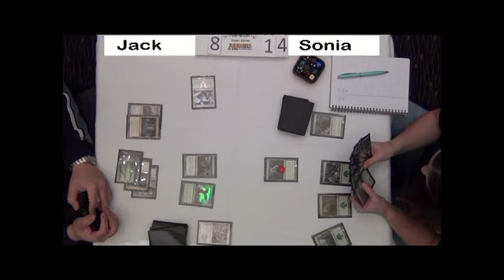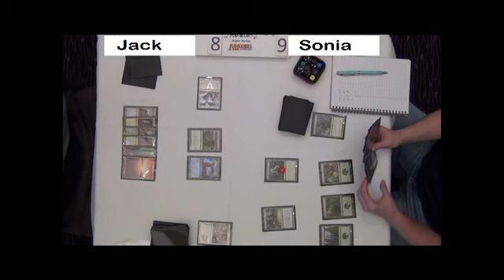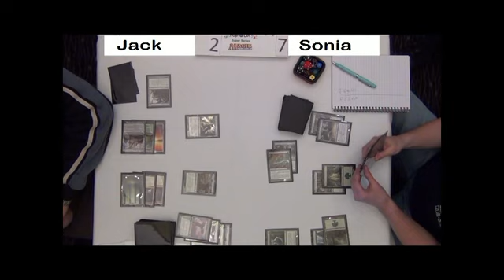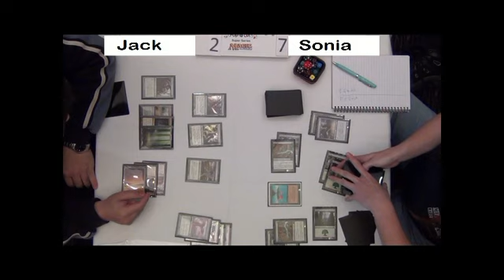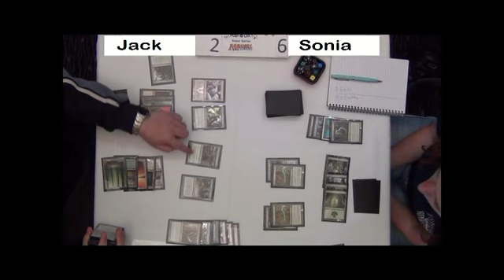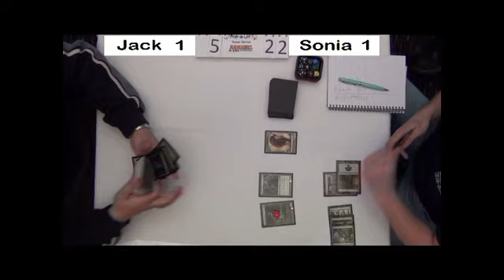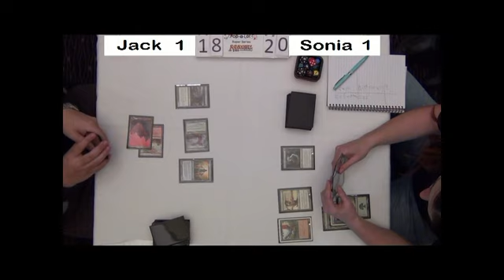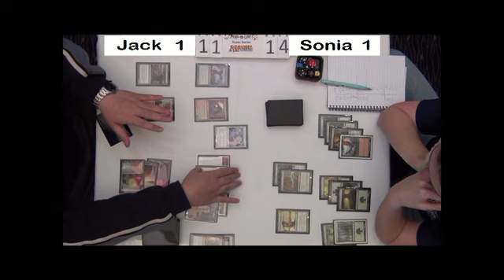PSS#8 Semi Final - Jack Ding vs Sonia L'Hopital